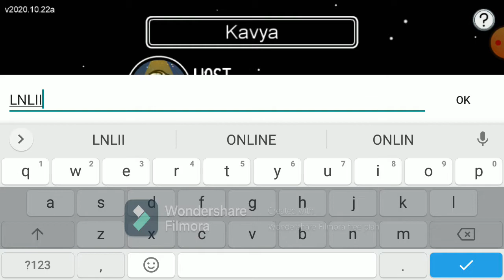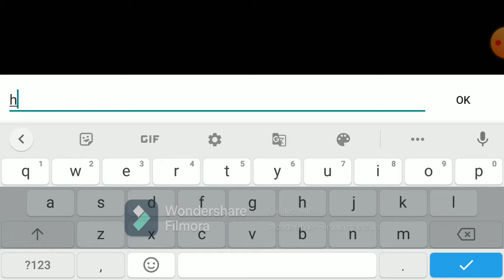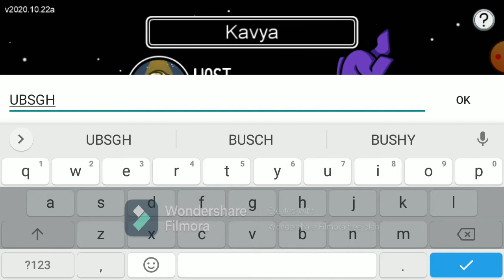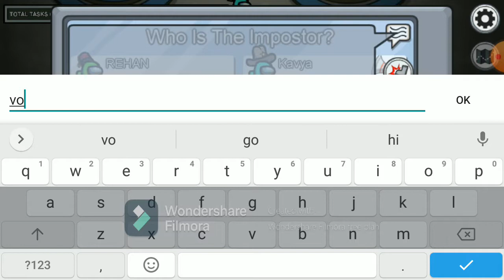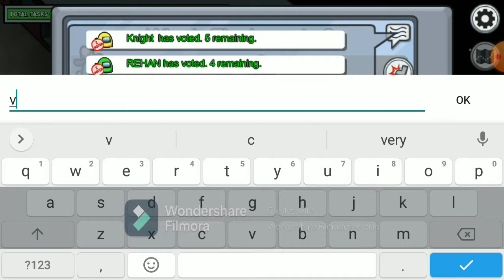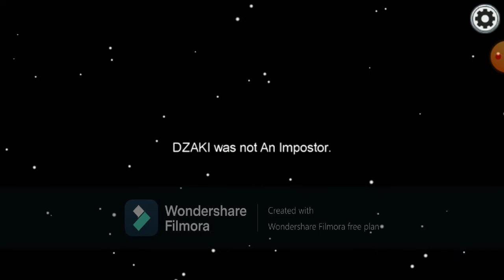AMOUNG US GAMEPLAY #1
SORRY GUYS BECAUSE OF LATE VIDEO UPLOADING